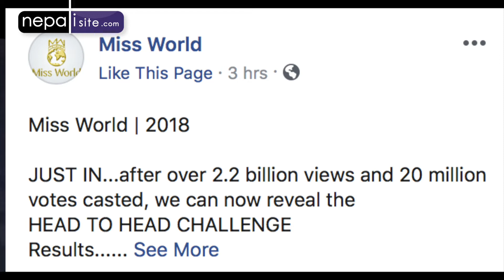Shrinkhala Khatiwada Made it to Top 20 in Head To Head Challenge - Miss World 2018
Miss Nepal World 2018 Shrinkhala Khatiwada has made it to the next round of Head to Head Challenge in Miss World 2018.  She is now in Top 20 in Head to Head Challenge of Miss World 2018.

For past few weeks Shrinkhala had been very active on social media (Facebook, Instagram, Twitter) updating her activities in China and urging all her well wishers to support and vote for her.

Shrinkhala will now advance to the second stage where "the winners from each group will face off, against another contestant, to earn their place in the Miss World Final 30."

Compared to last year (2017), 2018  there were 2.2 billion views and 20 million votes casted. Here are the results of Head to Head Challenge.
Group 1: Mauritius
Group 2: France
Group 3: Venezuela
Group 4: Philippines
Group 5: Nigeria
Group 6: Bangladesh
Group 7: Chile
Group 8: Lebanon
Group 9: Malaysia
Group 10: Guadeloupe
Group 11: Myanmar
Group 12: India
Group 13: Nepal
Group 14: Singapore
Group 15: Thailand
Group 16: Bulgaria
Group 17: Mexico
Group 18: Trinidad and Tobago
Group 19: Argentina
Group 20: Uganda

Miss Nepal World Shrinkhala Khatiwada Brings All Nepali Together